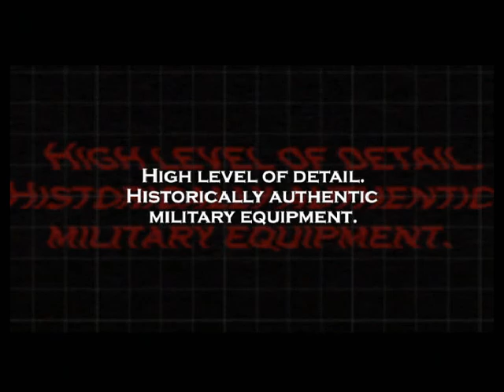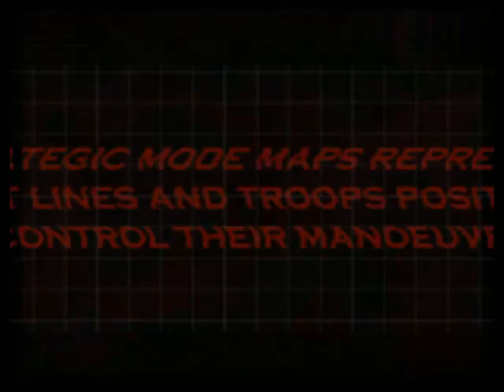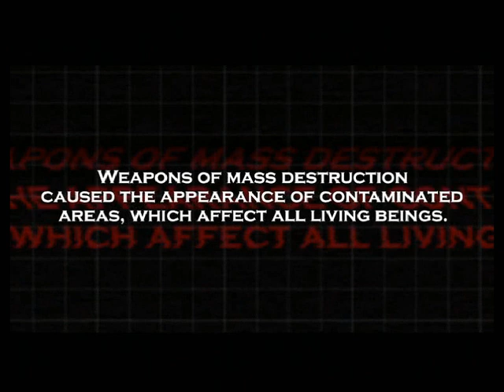Cuban Missile Crisis - 2005 Trailer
Cuban Missile Crisis is a real-time strategy game combined with a global turn-based tactical mode, thrusting gamers into a world ravaged by the military-political confrontation between the USA and USSR in 1962.

Cuban Missile Crisis offers an alternative interpretation of the events that followed the infamous nuclear stand off between the United States and Cuba. As the stalemate collapsed, the two superpowers unleashed their nuclear arsenal on the world, levelling its metropolitan expanses and leaving scorched radioactive deserts. The cities that managed to survive the disaster realised that the most precious resources were now clean earth and water. The remaining world citizens found themselves in a war fighting for their very survival.

Cuban Missile Crisis provides an interesting mix of real-time battles and a turn-based global strategy mode, forcing players to use tactical troop movements while managing resources and armies. Conquer new resources, track new borders, create a new map of the world.